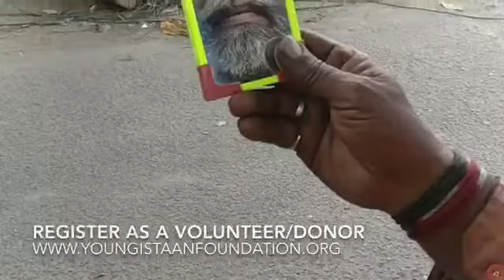Small Kindness, Makes a Big Difference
Youngistaan Foundation is driven to make a difference in the community by helping the needy. Started in March 2012, we focused on our desire to change the world and transform lives by feeding the homeless and poor on the street and taking care of their health and hygiene needs.

To learn more about our Transformers program, go and get in touch with us to sign up as a volunteer!